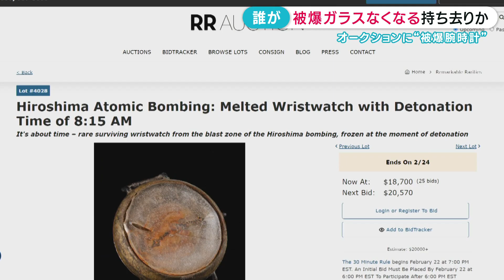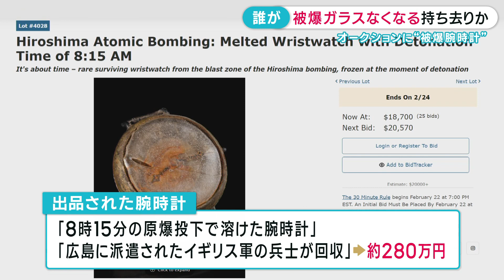【持ち去りか】被爆ガラスなくなる 本川小平和資料館に展示／オークションに“被爆腕時計”？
広島市中区の本川小学校で被爆資料がなくなっていたことがわかりました。被害届の提出も検討されています。

2024年2月22日放送